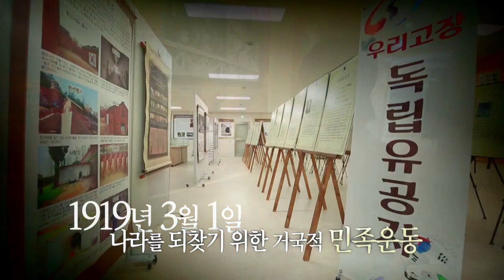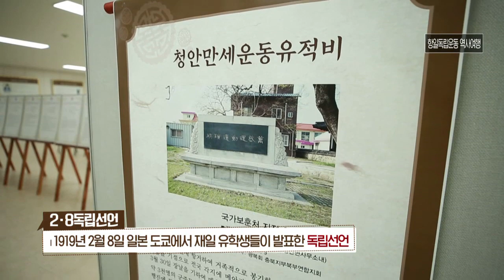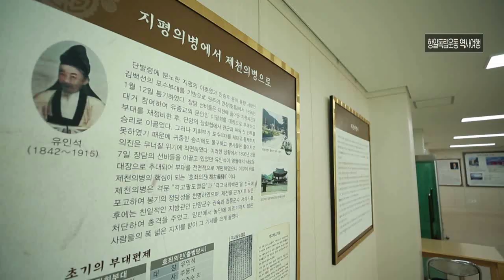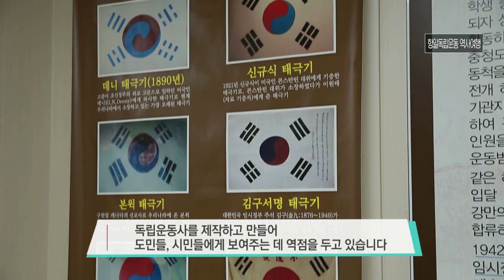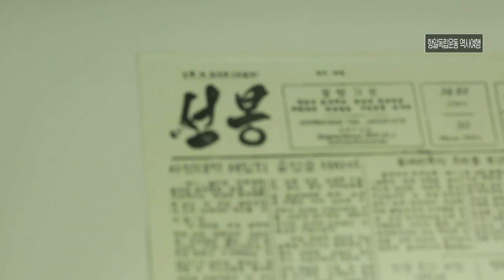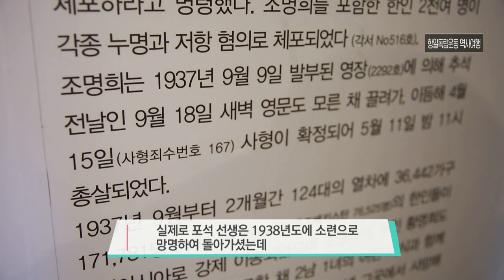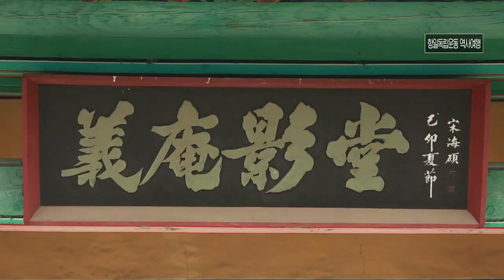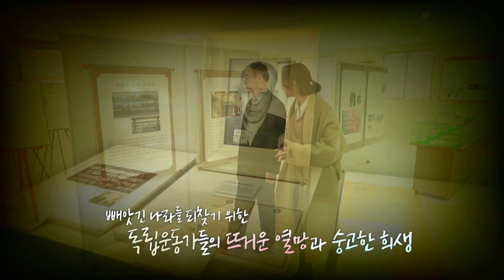3 1운동 100주년, 잊지 말아야 할 역사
월~금 오전 08:30 ~ 09:30